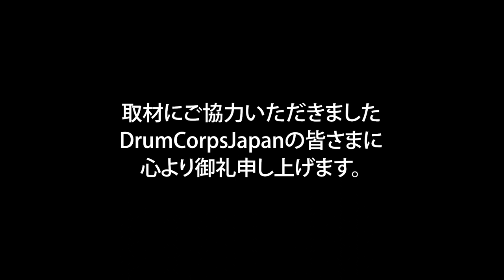2023 DCJ I&E Percussion Individual TD 3位 梶原拓郎